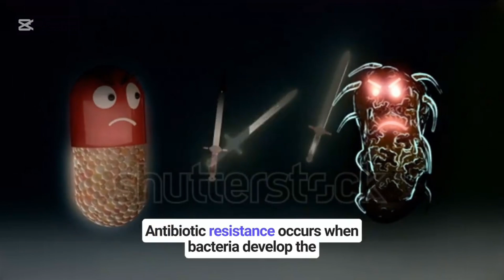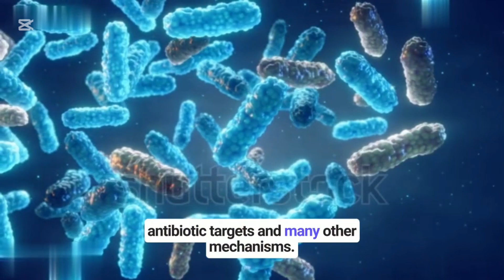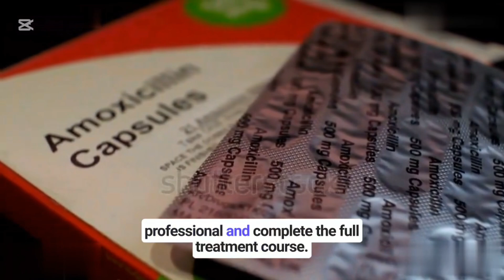Antibiotic Resistance : A Global Crisis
"Antibiotic Resistance: The Silent Pandemic

Antibiotics have revolutionized the treatment of bacterial infections, saving countless lives. But the overuse and misuse of these powerful medicines have led to the emergence of antibiotic-resistant bacteria.

In this video, we explore the growing threat of antibiotic resistance, its causes, consequences, and what we can do to combat it. From the science behind antibiotic resistance to the personal stories of those affected, we delve into the complexities of this global health crisis.

Join us as we examine the critical issue of antibiotic resistance and discuss the ways we can work together to protect the future of public health.
Some part of this video was created using tool like VEED to ensure informative content and engaging  and some taken from shutter stock.